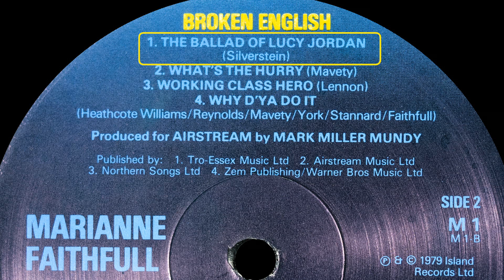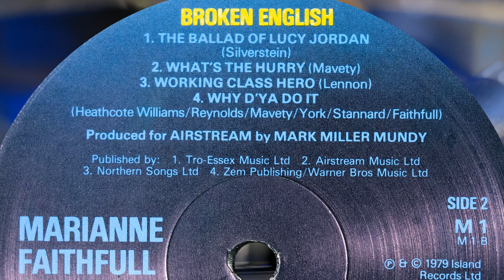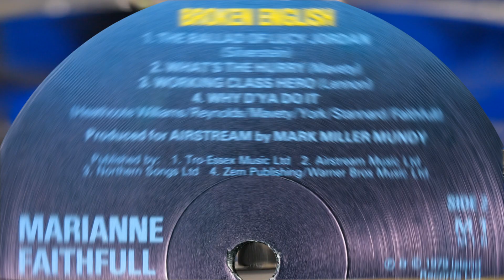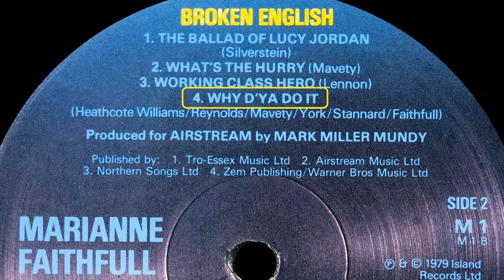Marianne Faithfull - from "Broken English" (vinyl: Ortofon Xpression, Graham Slee, CTC Classic 301)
00:00 intro
1. The Ballad Of Lucy Jordan (0:05)
2. What's The Hurry (4:13)
3. Working Class Hero (7:18)
4. Why D'Ya Do it (11:56)

Panasonic Lumix GX8, Olympus 60mm macro